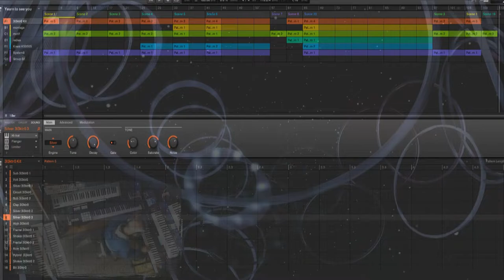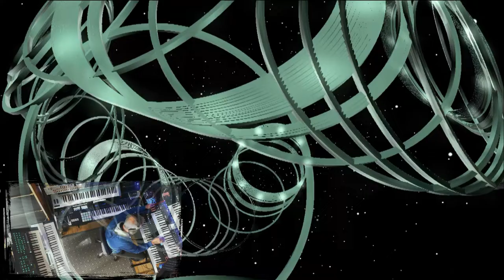Yearn to see you - Maschine MK3 and Synths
Further exploring the MK3; this song is used to check out the song mode. works great!
Summary: just put all the sequences/patterns in the order you want them, define the length of the scenes, press play and you can play along with the other synths. Synchronisation of all synths is done by the MK3, no latency at all.
As I said before: I just love this piece of equipment and its workflow!!

Used Synths:
Yamaha Montage
Yamaha Motif XS
Korg Oasys
Korg radias
Kawai K5000S
VST: Maschine (for the drums)

External FX:
Nenesis delay pedal and BlueSky reverberator pedal

Audio recorded with theTascam DP-03SD audiorecorder.
Video made with Corel VideoStudio Ultimate.